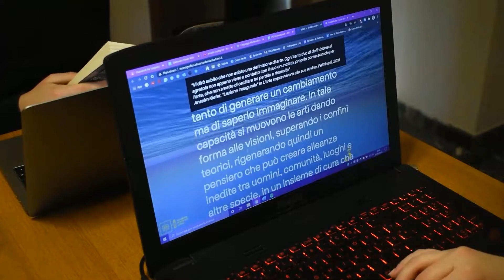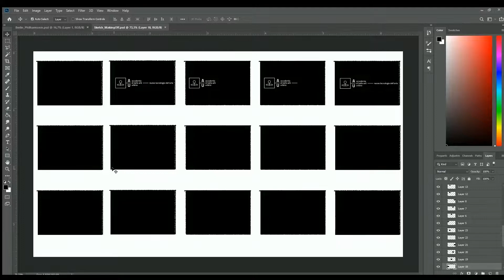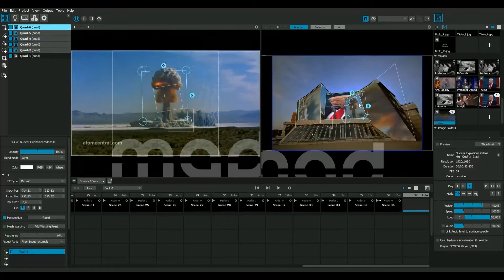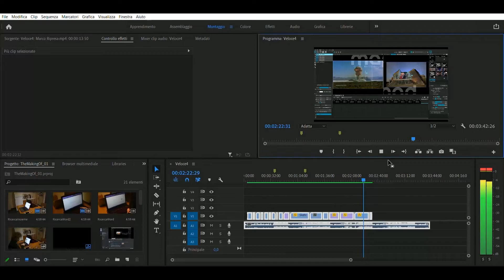The Making Of "A meaningless conversation in a meaningful place"